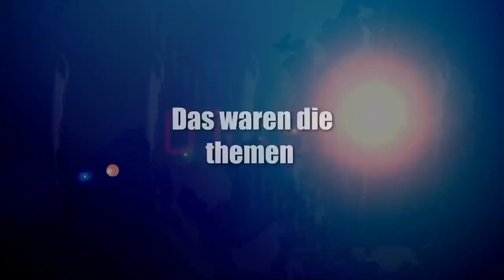News der woche 23 2023 Filmbarcamp, Rock am Park Plegemangel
Creator, mitwirken,

Abschnitte Video

Sport

Youtube News

Veranstaltungstipp 1

Veranstaltungstipp 2

Veranstaltungstipp 3